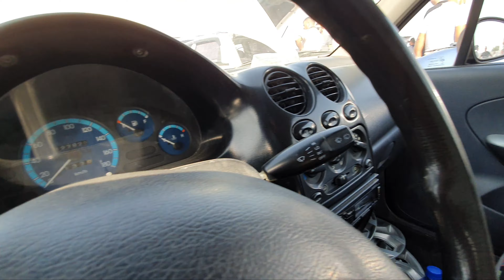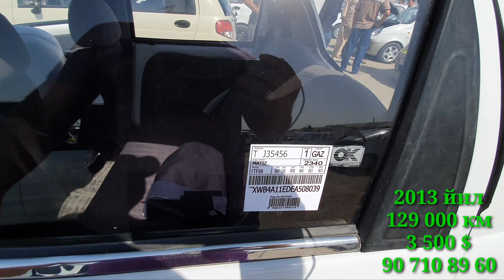MATIZ NARXLARI BUXORO MOSHINA BOZOR NARXLARI Матиз Нархлари Бухоро МошинБозор Нархлари 8.09.2021